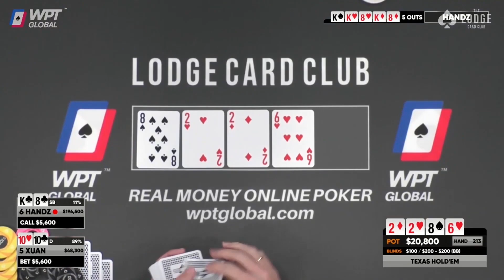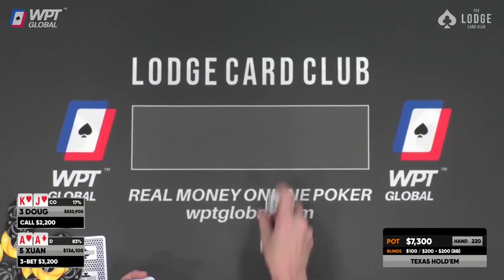【大鹏德州扑克】刘璇拿到AA！对抗男牌手拿极限价值！